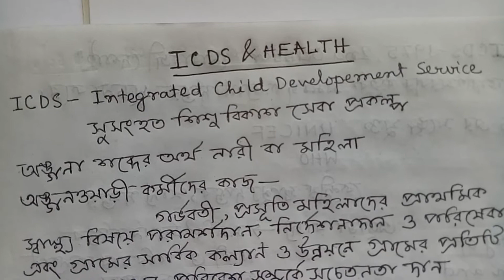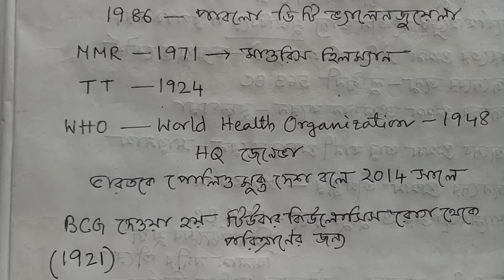Job circle ICDS and Health department exam এর কিছু গুরুত্বপূর্ণ প্রশ্ন